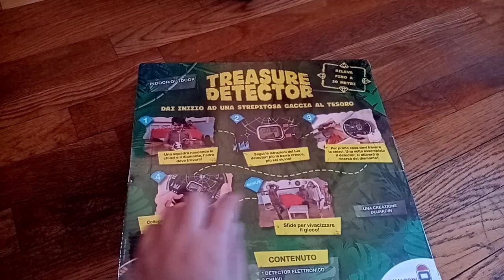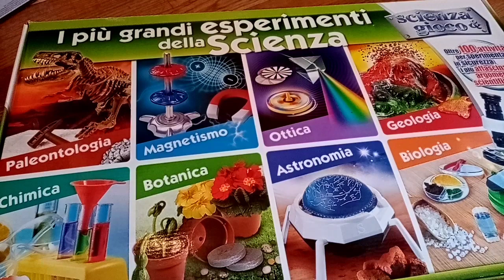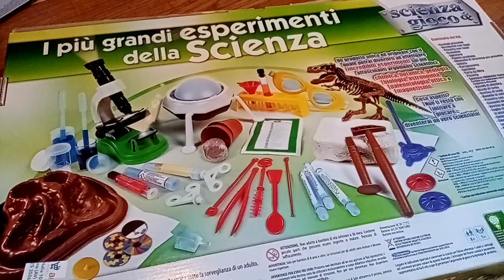I miei regali di natale